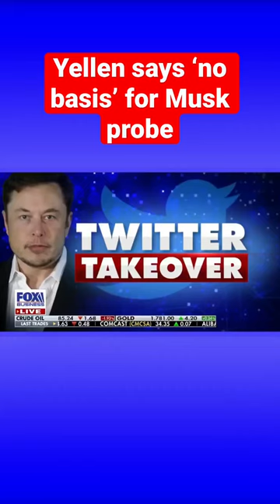Yellen: ‘No basis’ for investigating Musk’s $44B Twitter takeover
Treasury Secretary Janet Yellen doesn’t believe there’s any basis for examining Elon Musk’s finances.